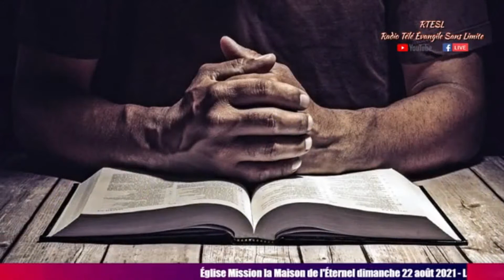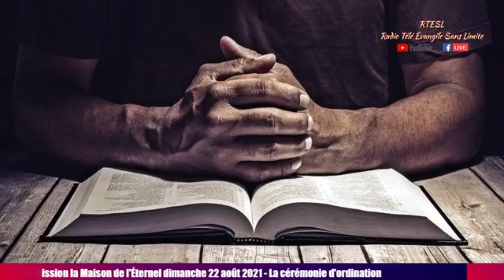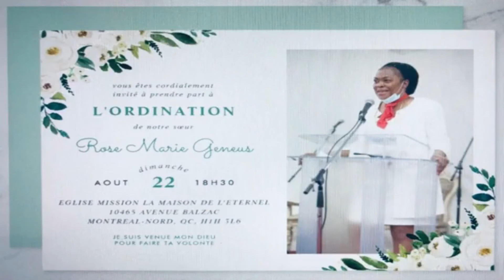RTESL - Dimanche 22 Août 2021 (part 1)